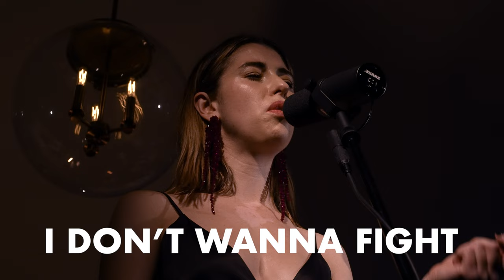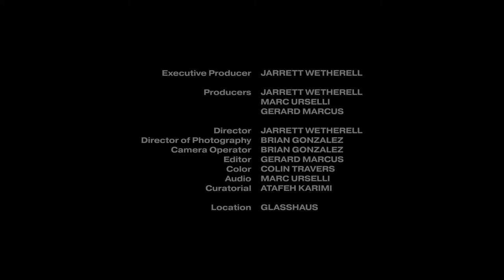Kimbra – I Don't Wanna Fight (Acoustic) | Glasshaus Presents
Kimbra performing an acoustic re-imagining of "I Don't Wanna Fight" from her new album, A Reckoning, live at Glasshaus in January 2022.

Musicians:
Sarah Goldstone – Piano
Burniss Travis – Upright Bass
Margot – First Violin
Mario Gotoh – Second Violin
Tia Ivonne Allen – Viola
Jessica Wang – Cello

Credits:
Jarrett Wetherell – Director, Executive Producer, Producer
Gerard Marcus – Producer & Editor
Marc Urselli – Recording, Mix & Mastering Engineer
Brian Gonzalez – DP & Camera Operator
Colin Travers – Colorist
Atafeh Karimi – Curatorial
Location – Glasshaus